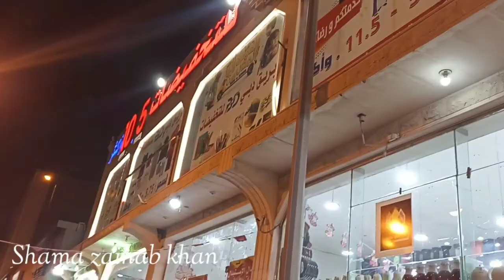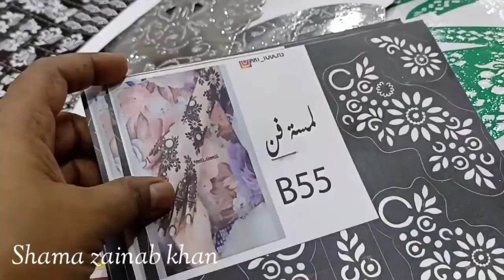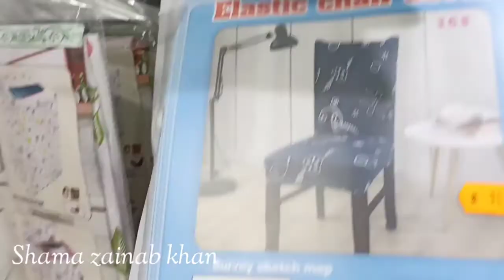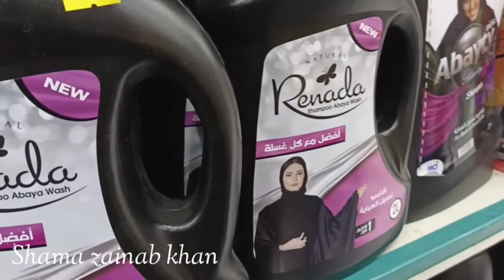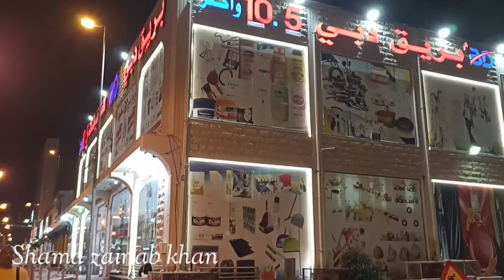10 Riyal shop in Khamis Mushait Saudi Arabia@Shamazainabkhan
10 Riyal shop in Khamis Mushait Saudi Arabia‎@Shama zainab khan